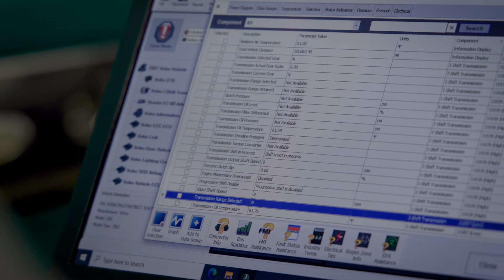Forsyth Tech - A Noregon Education Program Partner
Noregon’s Education Program helps students and programs access the tools and resources necessary to prepare graduates for a successful career. In this video, Allen Doub - lead instructor at Forsyth Tech’s diesel and heavy equipment program - explains the importance of hands-on training in the classroom.

Noregon is an IoT company specializing in connected vehicle solutions. We create advanced commercial vehicle applications, including in-shop tools and remote vehicle solutions, which help businesses maximize vehicle uptime, improve decision-making, enhance purchasing and manufacturing decisions, and better train technicians to advance their skillsets.